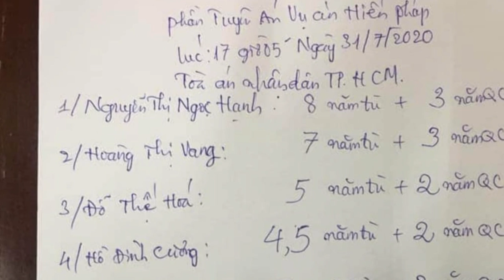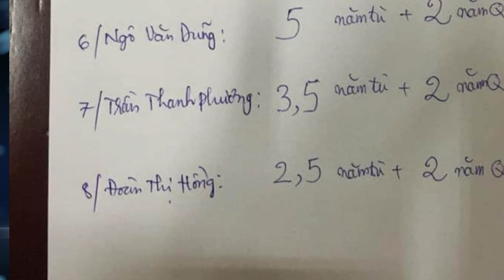Vợ Của Biển Mặn Ngô Văn Dũng Nói Về Phiên Tòa 31-7-2020